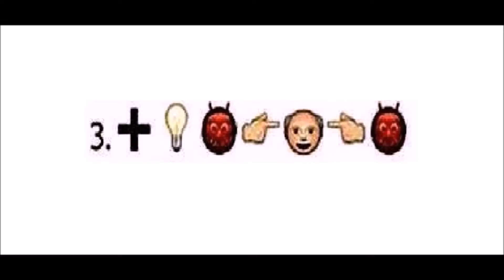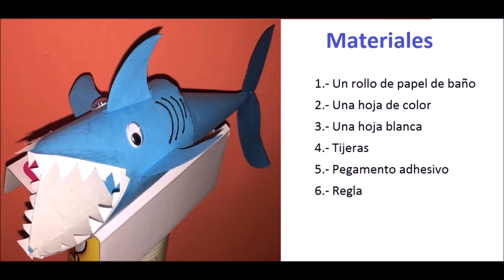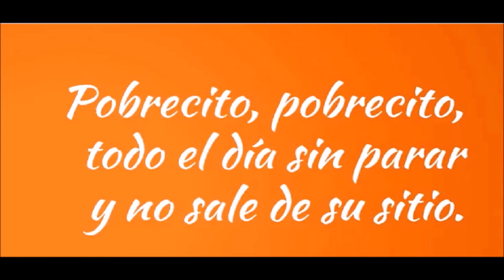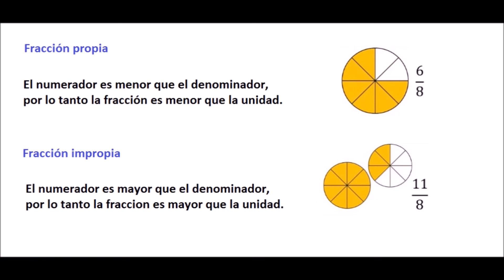Curso de verano clase 3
Buen día bienvenidos a la tercera clase del curso de verano, en esta clase en español repasaremos, refranes, haremos una manualidad, adivinanzas, dictado, y en matemáticas fracciones propias e impropias espero que este curso les esté ayudando un poco, espero que se encuentren muy bien saludos.